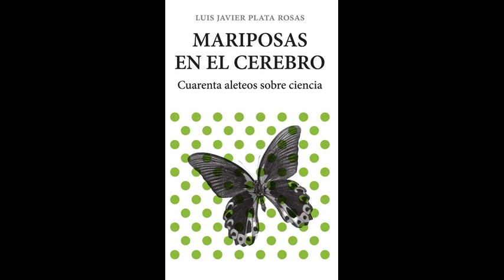Resumen del libro Mariposas en el cerebro (Luis Javier Plata Rosas)